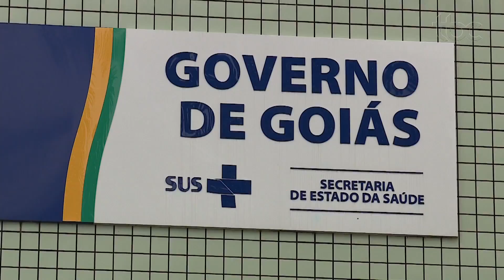ESTADO DE GOIÁS É REFERÊNCIA EM TRANSPLANTE DE ÓRGÃOS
Data da veiculação: 10/05/2021
Apresentadores: Michelle Bouson e Rafael Vasconcelos
Comentários: Fernando Krebs, Jean Paul Lopes e Reginaldo Júnior
Repórter: Pedro Henrique Rabelo
Imagens: Wellington Santos